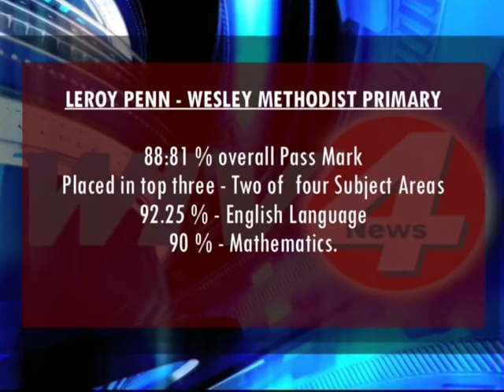Valedictorian and GSAT